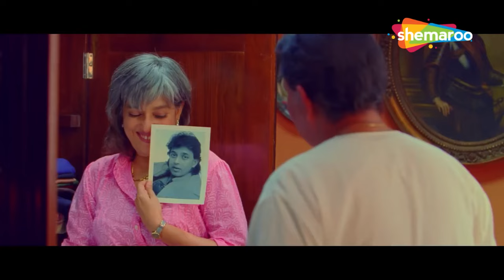Mithun Chakraborty को अपने ही कुत्ते ने किया अटैक | Dog Biting Scene | Golmaal 3 | Johny Lever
Movie : Golmaal 3
StarCast : Ajay Devgan, Mithun Chakraborty, Ratna Pathak, Kareena Kapoor, Arshad Warsi, Tusshar Kapoor
Producer : Dhillin Mehta

Golmaal 3 Comedy Scene | Johny Lever Comedy | Ajay Devgan | Mithun Chakraborty | Ratna Pathak | Kareena Kapoor | Arshad Warsi | Tusshar Kapoor | Rohit Shetty